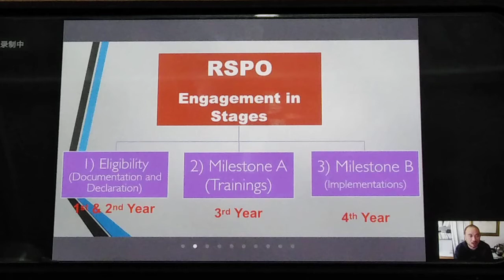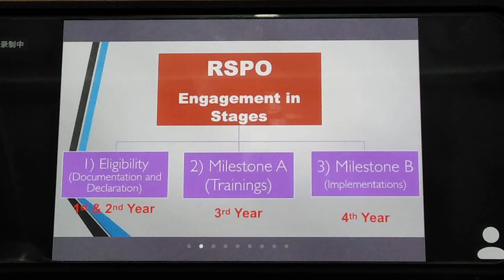minyak sawit mampan malaysia 马来西亚可持续棕榈油 2020/12/05 Zoom meeting (part 3)